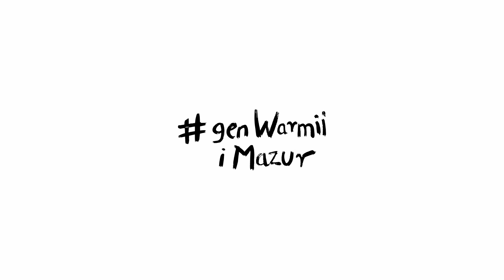Dlaczego warto chodzić do przedszkola? – audiodeskrypcja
Bohaterami spotu są dzieci, które z entuzjazmem opowiadają o tym, dlaczego lubią chodzić do przedszkola oraz dorośli, którzy przekonują o korzyściach płynących z edukacji przedszkolnej. A wszystko to dzięki FunduszeNaZmiany.

Produkcja: PIXELDANCE Łukasz Kalinowski